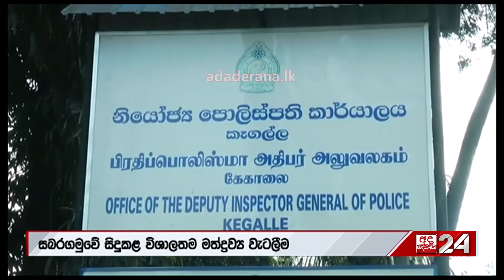ලොකු පාට් එකෙන් රට මැදට කුඩු අරන් ගිය සැප රියෙන් හෙළිවූ දැවැන්ත ජාවාරම